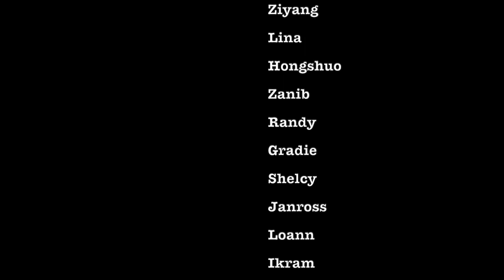Je ne veux plus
Montage réalisé dans le cadre d'ateliers d'écriture avec une classe de seconde du lycée Marcel Cachin à Saint-Ouen.
Images et musique Gilles Marchand